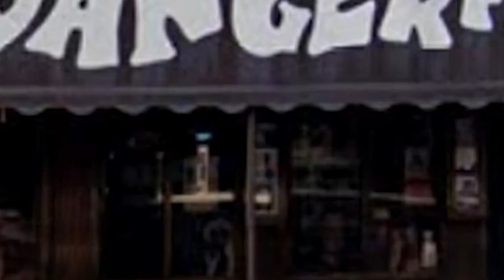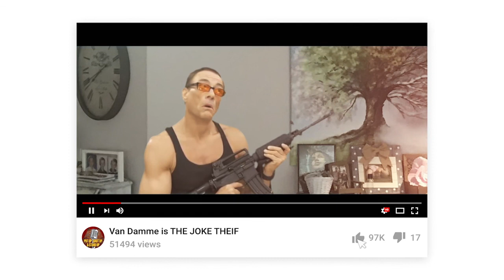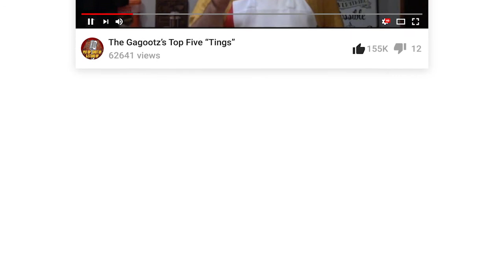Mike Burton: Can he get whiter?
DONversation with Mike Burton where they discuss comedy and being white